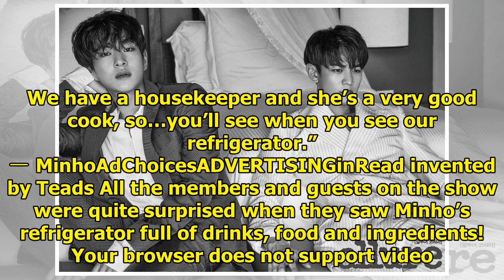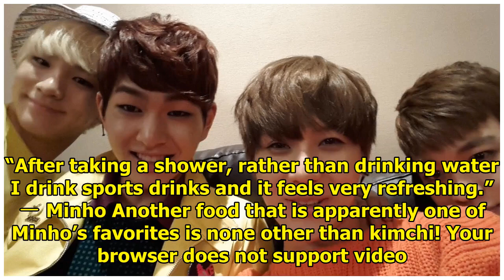SHINee’s Minho and Onew Are The Only Ones Who Still Lives In Their Dorm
SHINee’s Minho recently appeared on an episode of Please Take Care of My Refrigerator and revealed t...